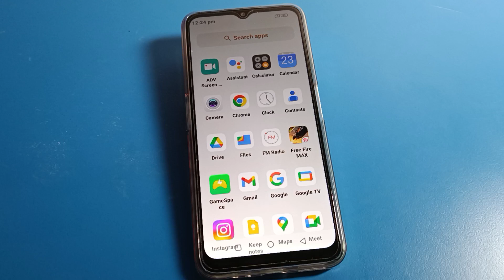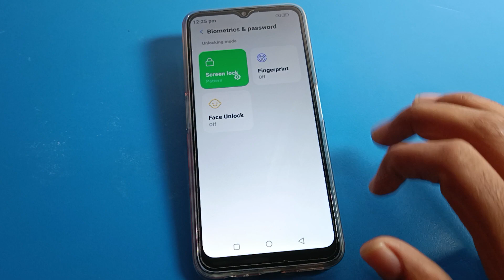Pattern Lock Setup Lava Yuva pro | how to set pattern lock on lava phone